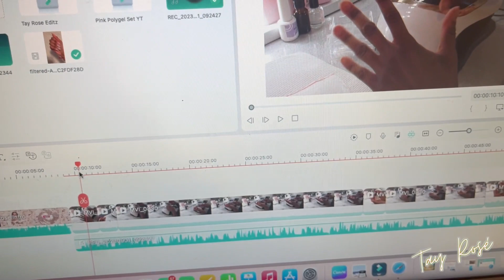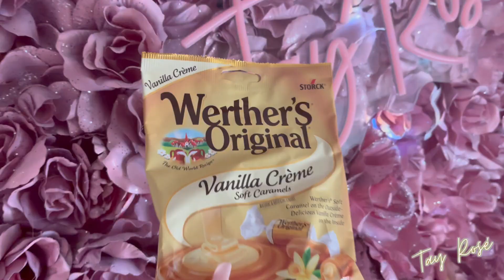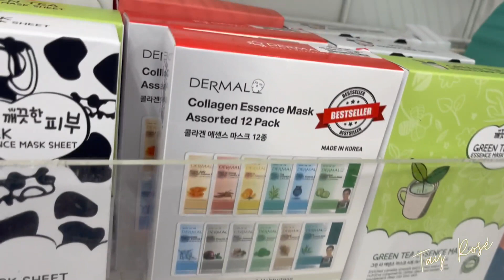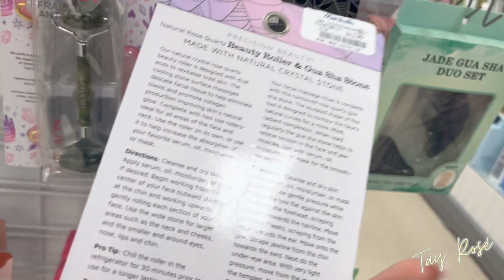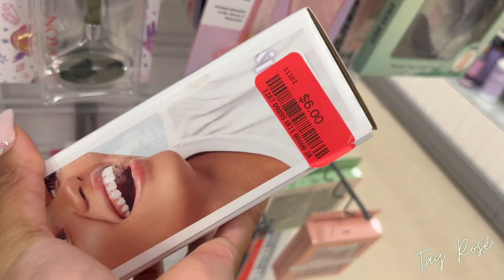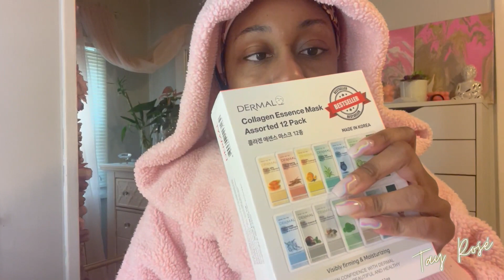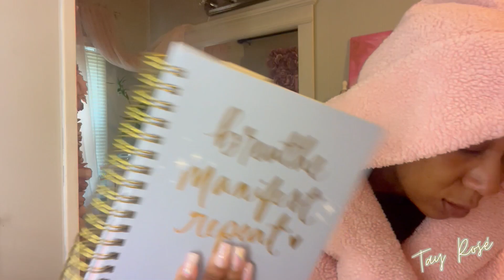Days in the Life of a Teacher/Content Creator: Part 2 (Ep.3) | Tay Rosé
In this third episode, I clean my room while setting up for a new month. Plus, I got myself more tattoos; I went shopping with my mom and spent quality time with family.

My Foundation Match-Ups:
-Maybelline SuperStay 24-Hour Full Coverage Foundation (320 Honey)
-e.l.f. Flawless Foundation (Suede)
-NYX Can't Stop Won't Stop Foundation (Cinnamon)
-elf Halo Glow Skin Tint (Medium Tan)
-SheGlam Foundation Balm (Cappucino)

My Concealer Match-Ups:
-Clinique Line Smoothing Concealer (Medium Honey)
-e.l.f. 16-Hour Camo Concealer (Tan Sand)

-Maybelline Age Rewind Concealer (Golden)
-e.l.f. 16-Hour Camo Concealer (Deep Caramel)
-Makeup Revolution Conceal and Define Concealer (C9.5)
-NYX Can't Stop Won't Stop Concealer (Caramel)
-SheGlam 12-Hour Full Coverage Concealer (Barley Sugar)

Code: fav62746
*I receive commission from the links and code used

About Me:
Hi, my name is Tasia. I love doing makeup tutorials and reviewing products that I tried. To learn a little more about me, check out this video